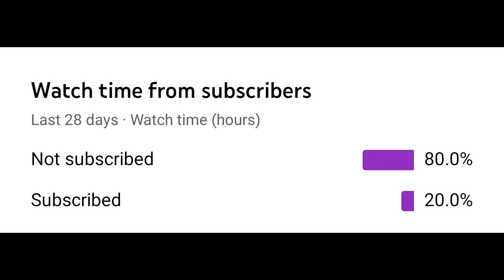Paint Protection Film PPF Wrap in Pakistan | Better Solution for Paint Protection| Longer Life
PPF Auto Repair Car Wrapping

 𝗕𝗿𝗮𝗻𝗰𝗵𝗲𝘀:
• 𝐉𝐨𝐡𝐚𝐫 𝐓𝐨𝐰𝐧 𝐁𝐫𝐚𝐧𝐜𝐡: SehgalMotors.PK Store, 862-R Main Boulevard near Shadewal Chowk, Johar Town, Lahore. Maps
• 𝐅𝐚𝐢𝐬𝐚𝐥 𝐓𝐨𝐰𝐧 𝐁𝐫𝐚𝐧𝐜𝐡: SehgalMotors.PK Flagship Store, 8-C Main Faisal Town Road, Near Faysal Bank, Faisal Town, Lahore. Maps
• 𝗠𝗼𝗻𝘁𝗼𝗺𝗲𝗿𝘆 𝗥𝗼𝗮𝗱 𝗕𝗿𝗮𝗻𝗰𝗵: 57/5-R, SehgalMotors.PK Outlet, Main Montgomery Road, Near Bank Al-Habib & Soneri Bank, Lahore. Maps
• 𝐃𝐚𝐯𝐢𝐬 𝐑𝐨𝐚𝐝 𝐁𝐫𝐚𝐧𝐜𝐡: SehgalMotors.PK Building, 25/A Meer House, Opposite Tcs, Davis Road, Lahore. Maps
• 𝗗𝗛𝗔 𝗕𝗿𝗮𝗻𝗰𝗵: SehgalMotors.PK Store, Opposite Phase 5 exit, Adjacent to Nawaz Sharif Interchange Ring Road, DHA, Lahore. Maps